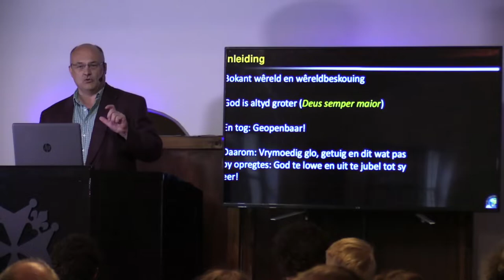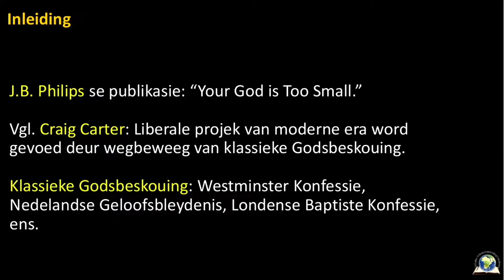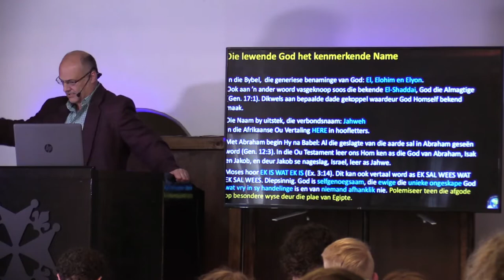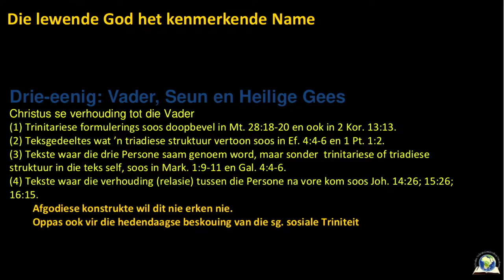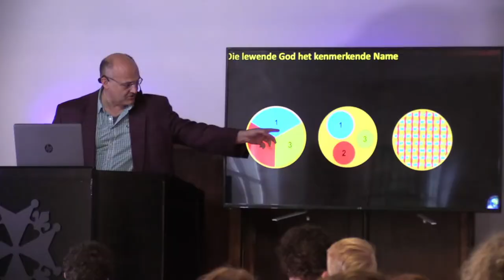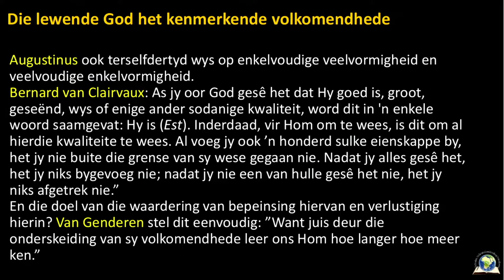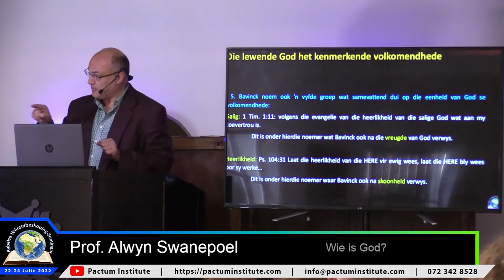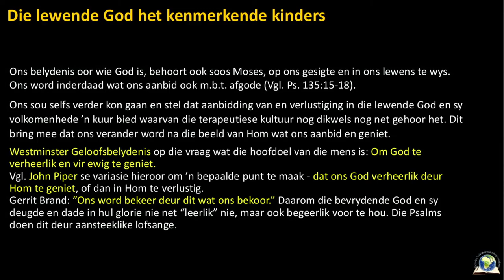Wie is God? Prof Alwyn Swanepoel